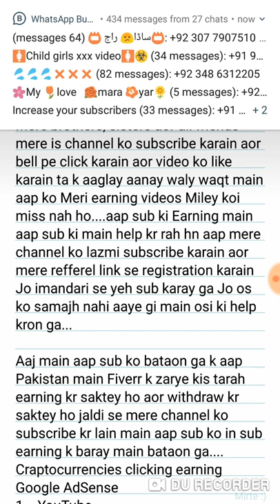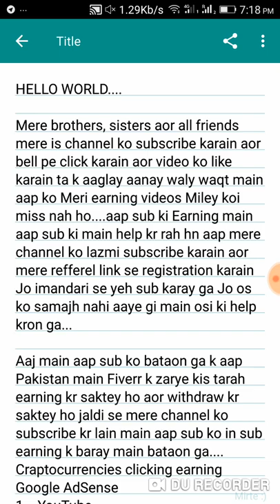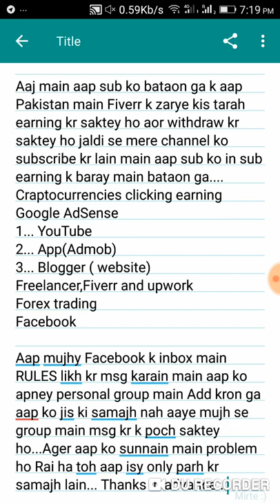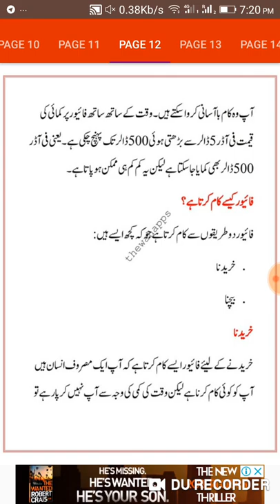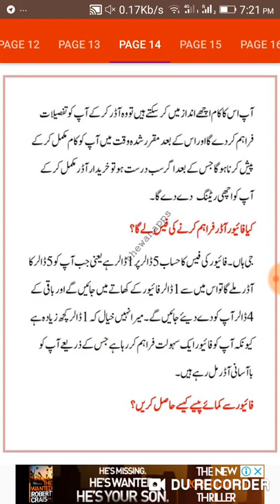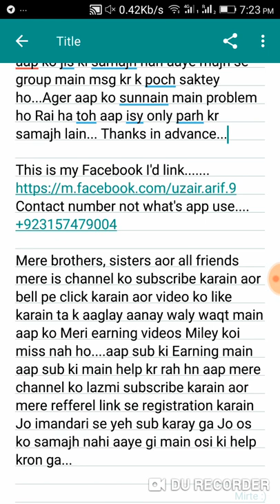How we can earn through fiverr? part2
Facebook I'd
I am use what's app.

OR
Search in YouTube with name
MUHAMMAD ARSLAN HAMEED